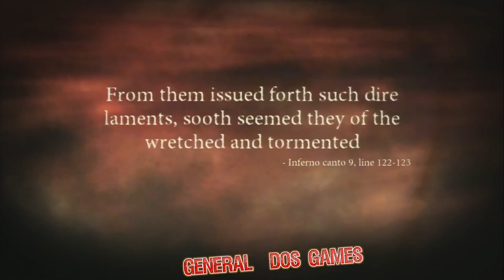Detonado DANTE´S INFERNO (+ 18 ) #13